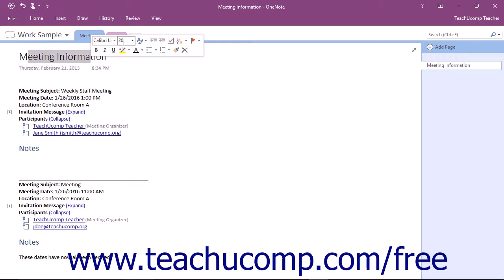OneNote 2016 Tutorial The Mini Toolbar Microsoft Training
Learn about The Mini Toolbar in Microsoft OneNote A clip from Mastering OneNote Made Easy. - the most comprehensive OneNote tutorial available. Visit us today!